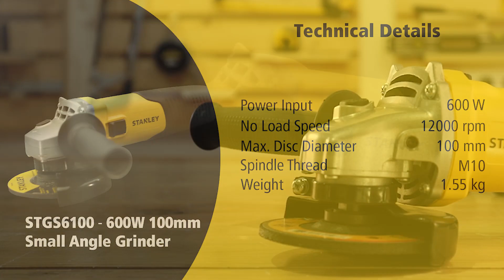Stanley Small Angle Grinder I 600W I 100MM I Power Tools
If you are looking to ease out cutting & grinding tasks, then your search ends right here. Stanley's Small Angle Grinder is tastefully engineered with a might motor which allows you to carry on tasks with finesse. Manufactured with superior ergonomics, it's compact housing shape allows the most comfortable gripping.

- Facilitated with optimized air vents for efficient cooling
- Enabled with a spindle lock for quick and easy change of accessories
- It's burst proof guard ensures maximum user safety
- The spiral bevel gears ensure less vibration, lower noise level and a longer life span

With Stanley, ensure quality construction and power tools to take your work to the next level. Made for advanced use and incredibly long life.

Connect with Stanely on social media and check out our product on Amazon!